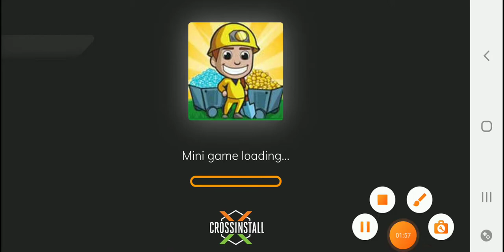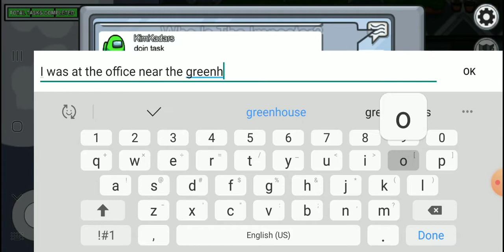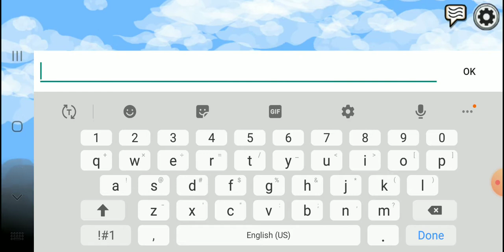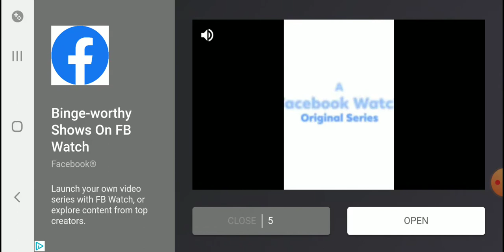Another Among Us video:/